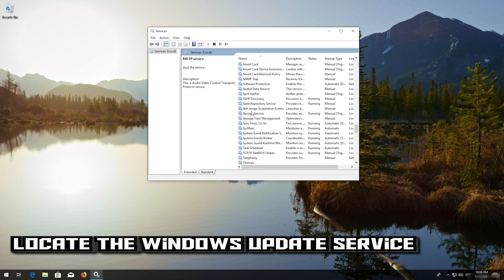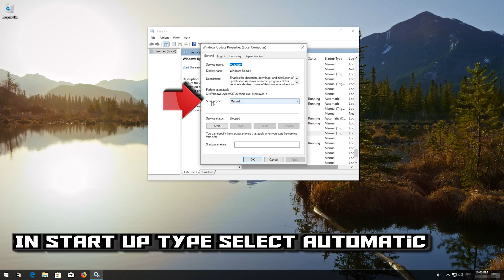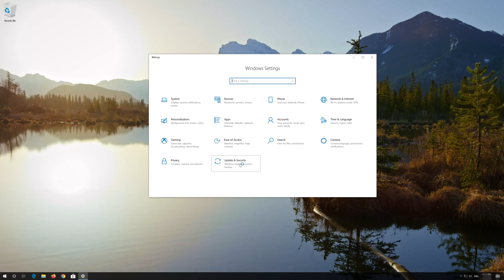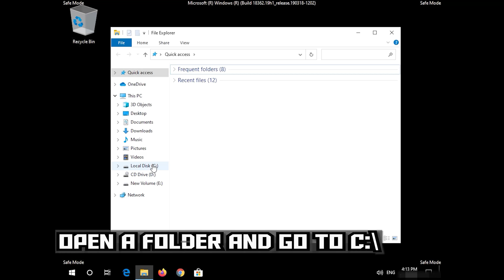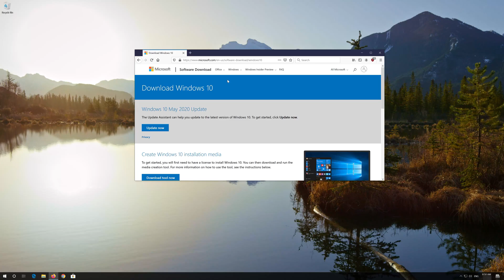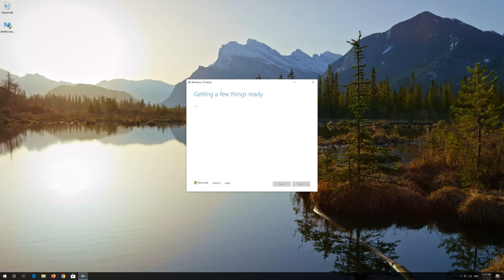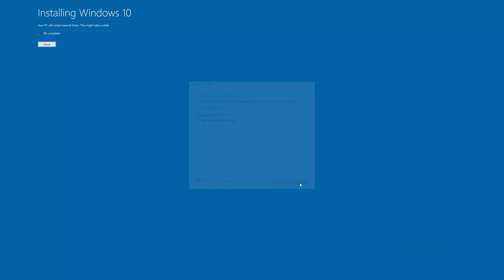FIX Windows Update KB5020030, KB5012170, KB5021089, KB5021233 Not Installing/ Downloading Windows 10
In this tutorial you will learn how to fix Update KB5020030, KB5012170, KB5021089, KB5021233 Cumulative Update and net framework not Installing or Downloading in Windows 10.

If you are unable to install or download the update KB5020030, KB5012170, KB5021089, KB5021233 this could be happening because your windows 10 update database is either damaged or corrupt, so in this guide we'll show you several ways to resolve this issue.